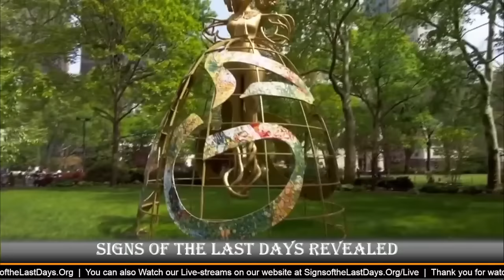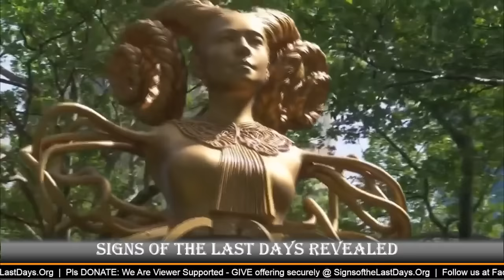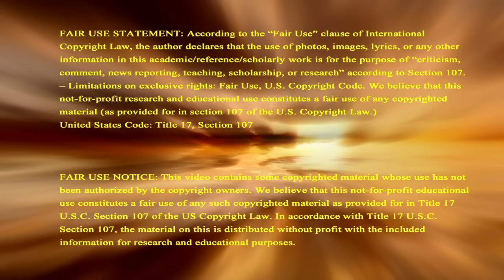Satanic Statue Beheaded During Beryl In Houston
18 foot tall satanic statue was beheaded when Hurricane Beryl hit Houston. Just as demonic statues were beheaded or destroyed by the Hand of God or His judge that He sent in ancient times. The time of abominations in storm of tribulation is nearing. Support this ministry so we can continue sharing signs of Biblical prophecy to the world, donate Check recurring contribution button to become a monthly Partner In Prophecy.

2951 Marina Bay Drive, Suite 130-440